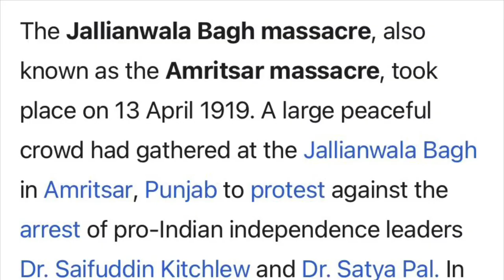Jallianwala Bagh The Movie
The Jallianwala Bagh massacre, also known as the Amritsar massacre, took place on 13 April 1919. A large peaceful crowd had gathered at the Jallianwala Bagh in Amritsar, Punjab to protest against the arrest of pro-Indian independence leaders Dr. Saifuddin Kitchlew and Dr. Satya Pal. In response to the public gathering, the Anglo-Indian Brigadier R. E. H. Dyer surrounded the protesters with his Gurkha British Indian army units. The Jallianwala Bagh could only be exited on one side, as its other three sides were enclosed by buildings. After blocking the exit with his troops, he ordered them to shoot at the crowd, continuing to fire even as the protestors tried to flee. The troops kept on firing until their ammunition was exhausted.[4] Estimates of those killed vary between 379 and 1500+ people[1] and over 1,200 other people were injured of whom 192 were seriously injured.[5][6]